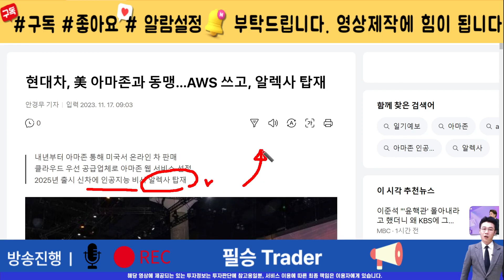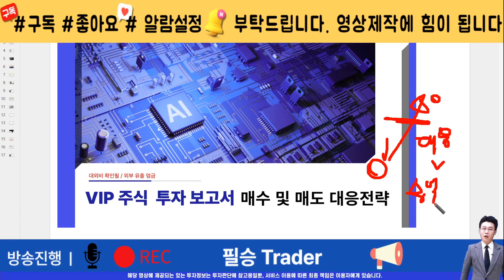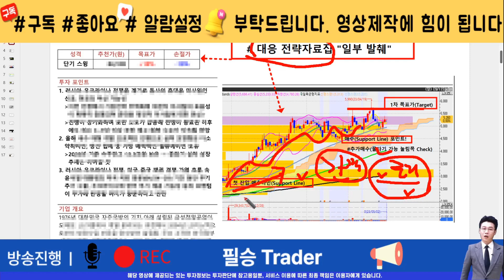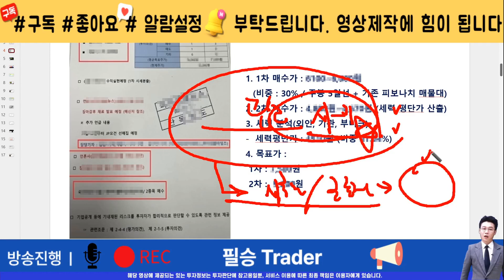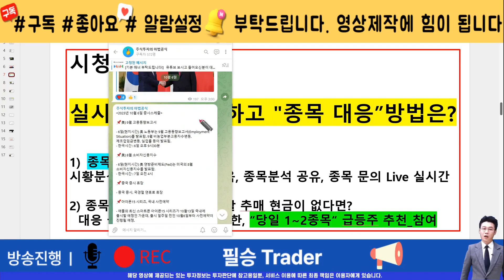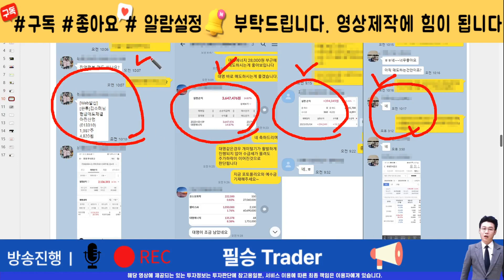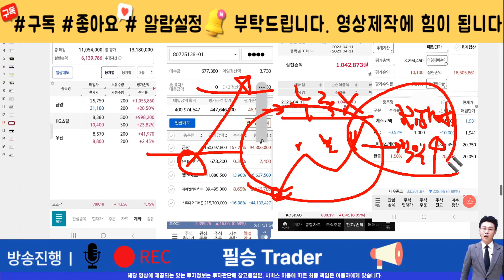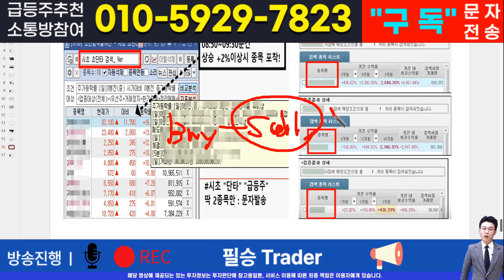[주식]남성 - 핵심 대응전략과 차후 모멘텀! 영상 반드시 확인하면 수익냅니다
실시간 구독자소통 카톡방 투자정보 텔레그램